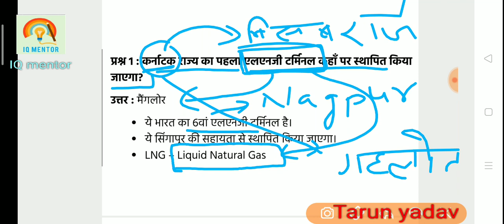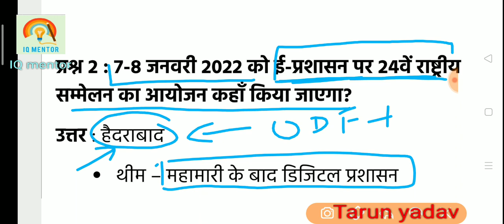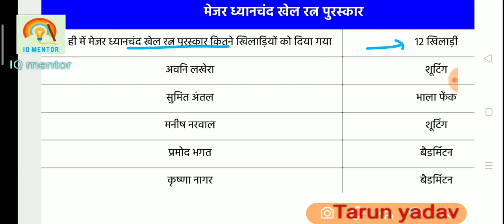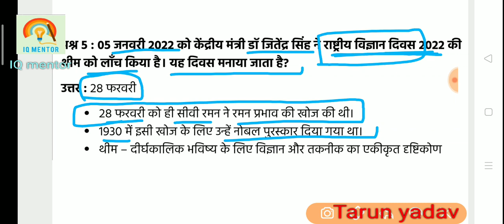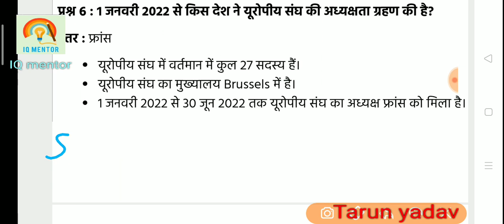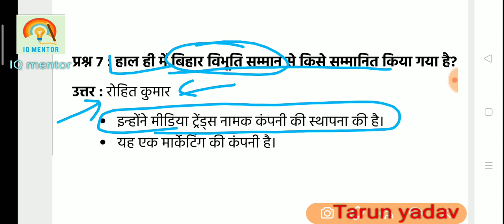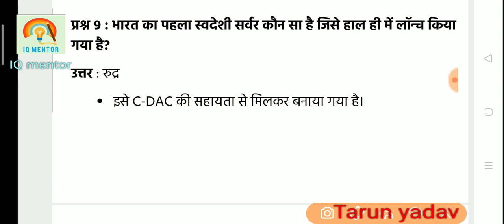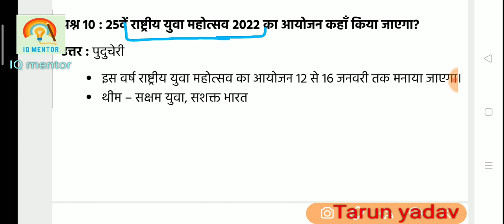08 Jan 2022 CA | CA for लेखपाल, POLICE, GROUP-D, STET, SSC | 08 January 2022 current affairs today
08 Jan 2022 CA | 08 January daily current affairs in hindi | 08 January 2022 current affairs today

08 Jan 2022 CA | CA for लेखपाल, POLICE, GROUP-D, STET, SSC | 08 January 2022 current affairs today

@IQ Mentor

08 january 2022 current affairs | 08 january 2022 daily current affairs in hindi

January current affairs 2022 | 08 january daily current affairs 2022 | current affairs today

08 January current affairs 2022 | daily current affairs 2022

08 january current affairs 2022 | 08 January current affairs 2022
current affairs by tarun yadav

08 january current affairs in hindi | 08 January 2022 current affairs today

08 January current affairs 2022 | january current affairs 2022

08 January current affairs 2022 | January current affairs 2022

08 january current affairs 2022 | january current affairs 2022

 "IQ mentor"

08_january_daily_current_affairs_by_IQ mentor
current affairs today in english
current affairs today in english upsc
current affairs in english upsc
current affairs 2022 in hindi today
08 january current affairs 2022 in hindi

daily current affairs 2022 in english
best current affairs 2022 in english january best current affairs 2022 in hindi

current affairs today in english by IQ mentor
current affairs today in english upsc by IQ mentor
current affairs in english upsc by IQ mentor
current affairs 2022 by IQ mentor
current affairs 2022 in hindi by IQ mentor
current affairs 2022 in hindi today by IQ mentor
08 January current affairs 2022 in hindi by IQ mentor

current affairs January 2022 by IQ mentor
daily current affairs 2022 by iq mentor
daily current affairs 2022 in english by IQ mentor
best current affairs 2022 by IQ mentor
best current affairs 2022 in english by IQ mentor
January best current affairs 2022 in hindi by IQ mentor

08 january 2022 current affairs
current affairs january current affairs 2022
08 January todays current affairs 2022
08 january 2022 daily current affairs,
IQ MENTOR current affairs today,

08 January 2022 current affairs
08 January 2022 current affairs
upsc
08 january 2022 current affairs today
IQ mentor static gk

08 january 2022 current affairs by IQ mentor
08 January ka current affairs quiz by IQ mentor

08_january_2022_Current_Affairs | India & international Daily Affairs | IQ mentor

08 january 2022 current affairs in hindi, daily current affairs, current affairs today
lekhpal current affairs, up police current affairs, current affairs for lekhpal, group d current affairs, best current affairs channel